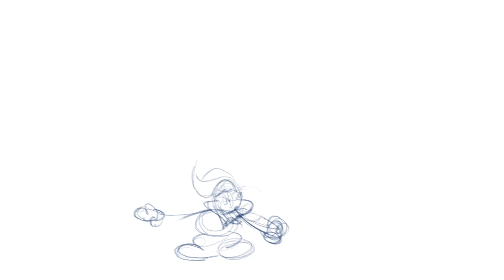Guess Who?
Animated a little test of Mickey Mouse/Woody Woodpecker for fun. Done in TVPaint in about 4-4.5 hours.